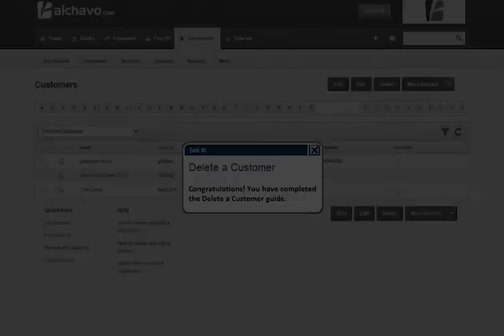Delete a Customer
How to delete a customer in alchavo.com